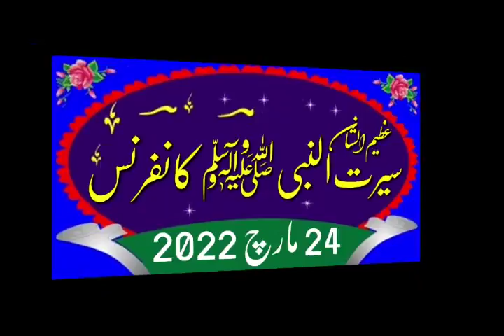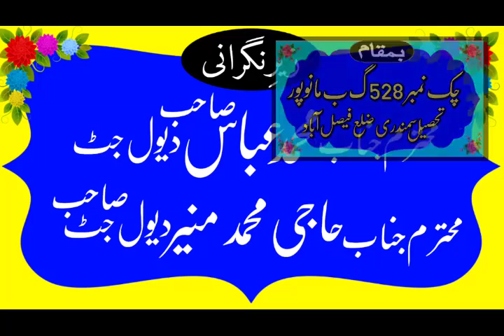molana qari Khalid mujahid sahab |topic beti ki azmat |24 march 2022 |sufyan islamic center